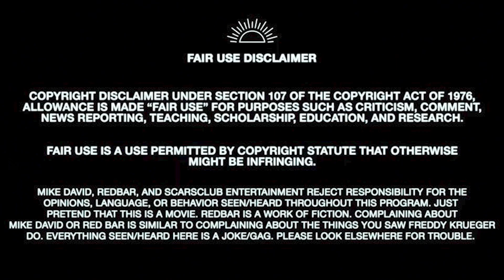Joe Matarese Makes a Pizza | Redbar Radio Clips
This is a clip from: RED BAR RADIO S18 E90 - Timecode - 5:03:20
Joe Matarese Teaches us how cook pizzas the best way; by slow roasting them on a 200 degree barbeque grill over the course of 16-18 hours.

I am not Mike David nor Redbar Radio